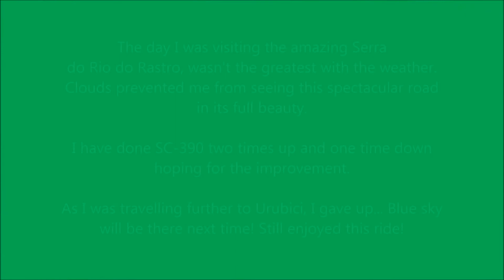Serra do Rio do Rastro, Santa Catarina, Brazil in Volvo XC40 - 27 Nov 2018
Short clip from my Serra do Rio do Rastro (SC-390) visit in Nov 2018. This road is considered one of the most amazing, scenic drives of the world. It is truly awesome and I really enjoyed it in my (rented) Volvo XC40. Short video shows SRR (Serra do Rio do Rastro) done twice up and once down. I have also attached few photos. If you needed more information about this amazing Brazilian road, please write your comment or send me message.